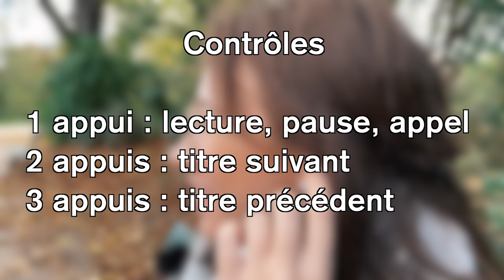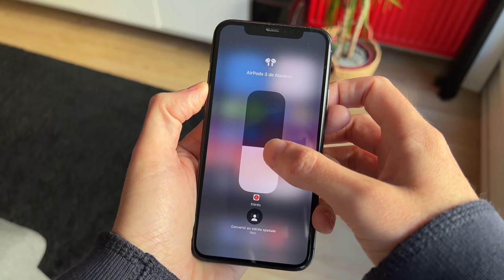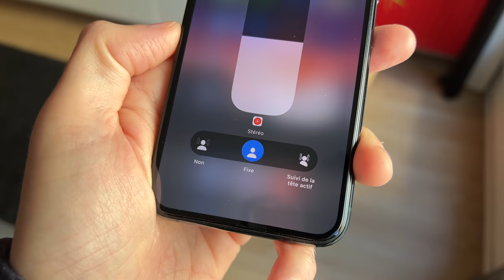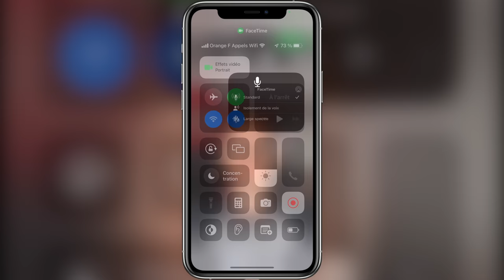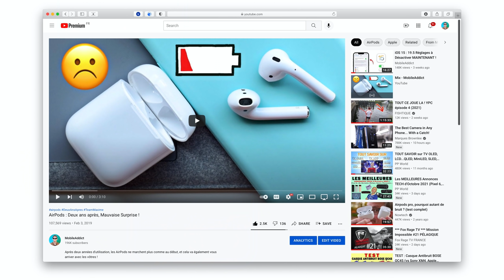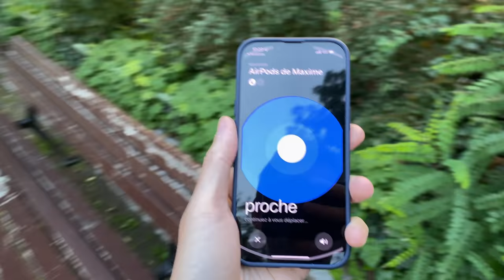AirPods 3 : Comment Ça Marche (Avis et Comparaison)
Présentation des AirPods 3, je vous montre comment ça marche et je les compare aux AirPods 2 et Pro, avant de vous donner mon avis !

► AirPods 3 sur Amazon
► AirPods Pro 2 sur Amazon

0:00 Au menu de cette vidéo
0:19 Design
1:05 Ça tient bien dans l'oreille ?
2:15 Mise en route
2:30 Les différents contrôles
3:25 Détection de l'oreille
3:48 Ça donne quoi le son ?
5:39 Et pour les Appels c'est mieux ?
6:56 Autonomie et Recharge
7:51 AirPods Perdus ? La Solution !
8:11 Utilisable avec Android ?
8:38 Conclusion et Recommandations